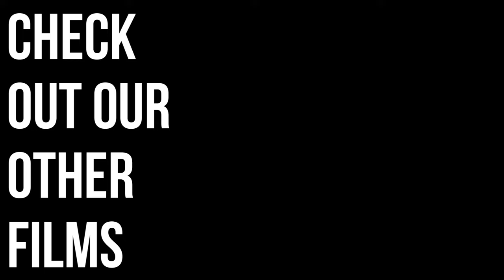It Came From the Woods... Again | A Short 'Found-Footage' Horror Film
Five young men go on a camping trip , but mysteriously end up missing. All they left was a camera and it's footage.

Written and Directed by Kirk Giencke

CAST
Seth Kummer - Michael
Kaleb Voight - Nathan
Tyler Grube - Alan
Kirk Giencke - Raymond
Zach Geiger - Clinton
Ben Hoffman - 'Radio Host'